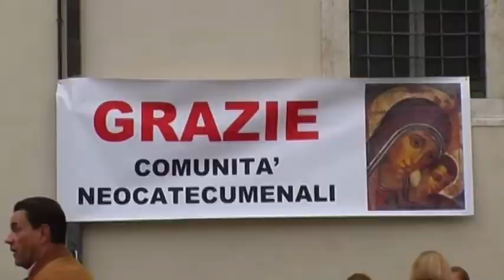Ascoli, i funerali del Vescovo Montevecchi